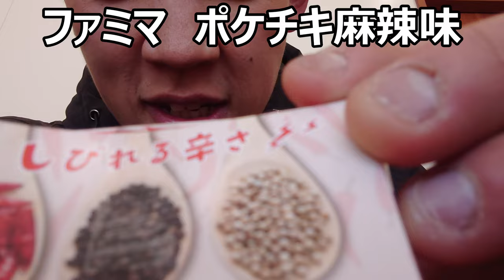ファミリーマート「ポケチキ麻辣味」とホット食べ比べたら麻辣の深さを実感した……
辛い物好きな方必見！！ファミリーマート「ポケチキ麻辣味」とポケチキホットを食べ比べてみました。ホットも辛いけど麻辣はそれ以上に来ました……